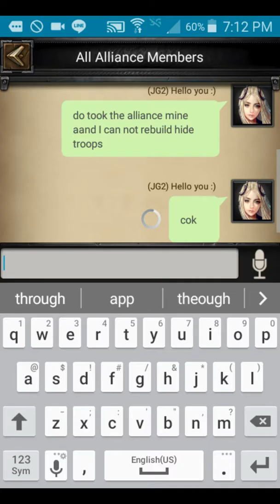COK fix your shit!! Is COK trying to make us loose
I Can't put down am alliance super mine sounds like COK is trying to fuck with us